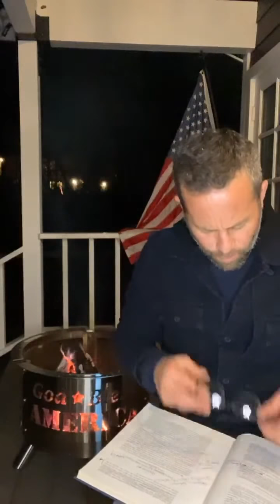American Campfire Revival Day 9: Everything Matters!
Day 9 of our 100 Day Plan (Everything Matters!)
to get one of these awesome, customizable fire pits!